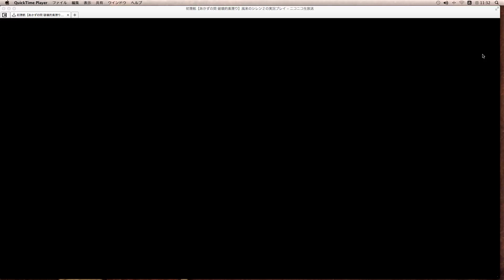＃05【あかずの間 破壊的素潜り】風来のシレン２の実況プレイ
シュテン山道に持ち込み無しで入り、山頂にある【あかずの間】の99Fを目指す実況プレイです。
【あかずの間】に持ち込めるのは、シュテン山道および中腹・山頂で入手したアイテムに限ります。

"破壊的素潜り"ルール
・持ち込み無しでシュテン山道に入ること。アスカの装備やマーモに格納されたアイテムも一切認められない。
・"形見の壷"の使用を禁止。
・"白紙：聖域"を水瓶で再利用する行為の禁止。ただし、白紙と水瓶で巻物の識別はしてもよい。
・仲間を同伴してもよい。
・山頂への経路は初級中級上級のうち、どこを通ってもよい。
・ルールに則っていれば、各拠点の店や稽古場を利用してもよい。
・99Fにある"持ちかえりの巻物"を読むか、子供に話しかけて帰還することができればクリアとする。

このシリーズはニコニコ生放送で更新やってます♫

【ふーらいせいかつの会】←ココでやってます
コミュニティメンバーを募集しております♫

↓他のシレンシリーズの縛りプレイ